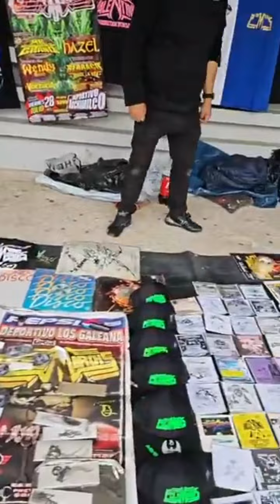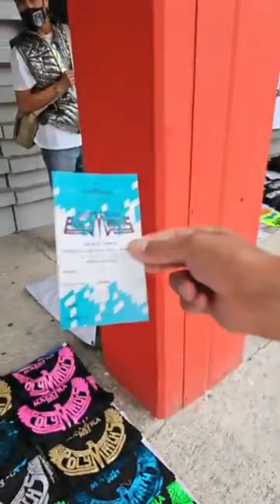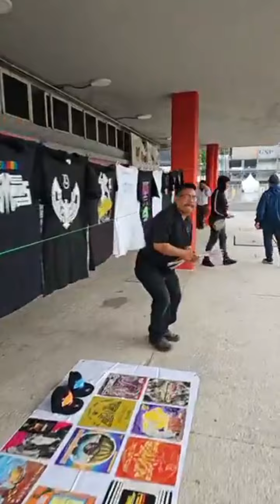PolyMarchs en vivo desde sala de armas 1